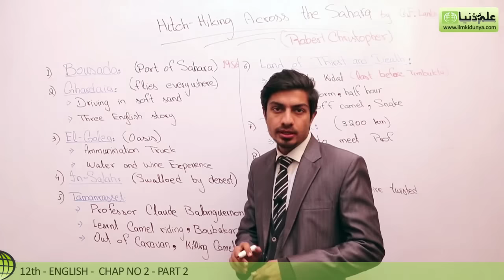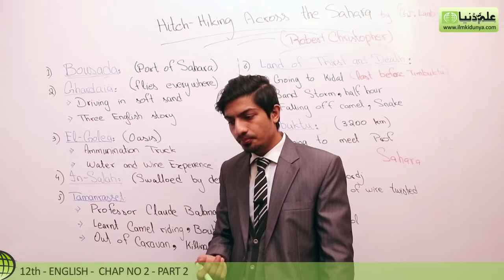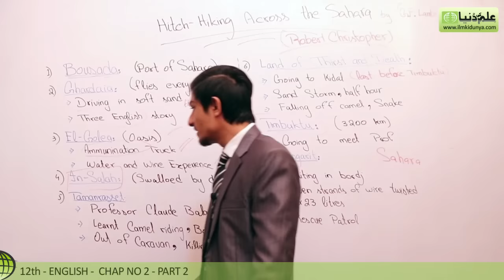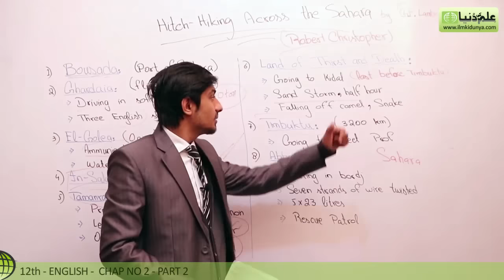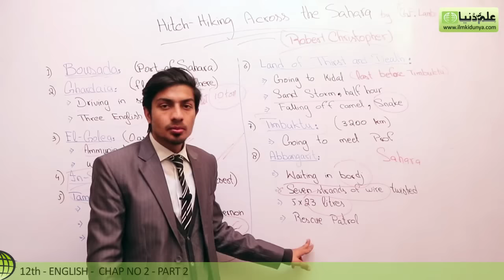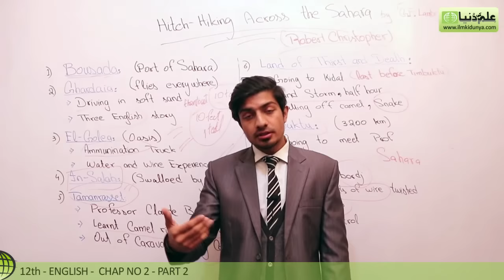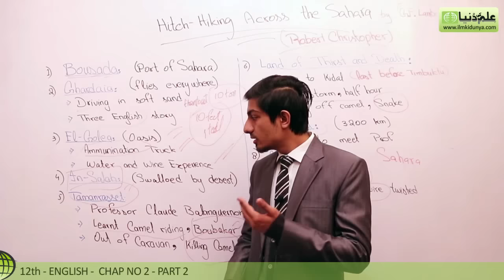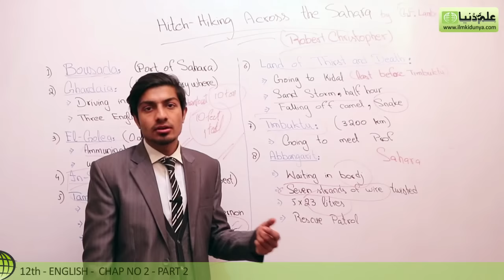12th Class English Book II, Ch 12 Hitch - Hiking Across the Sahara - FSc English Book 2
ilmkidunya has brought to you Lecture of Usama Ahmed Awan on "12th Class English Book II Chapter 12 Hitch - Hiking Across the Sahara".

- Summary
- Important Points
- Exercise